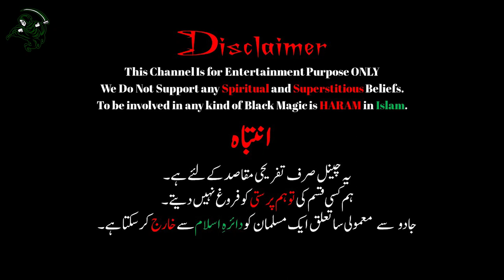Maskan Ep 6 By Anwar Aligi || Urdu Horror Novels || Horror Urdu Podcast